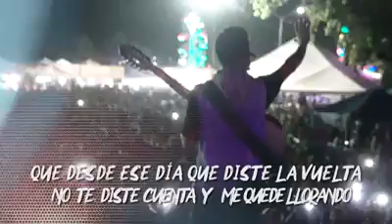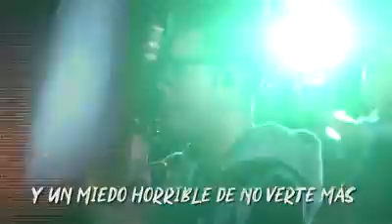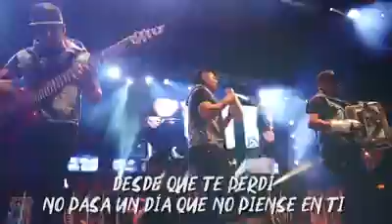Fievre Looka- Cuando Te Perdí Perdí